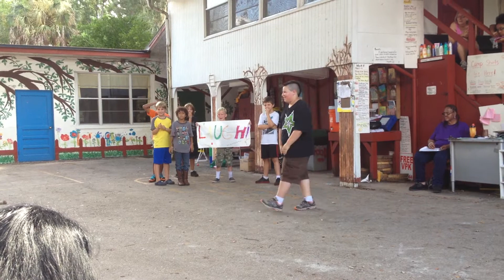Wolves talent show 2013